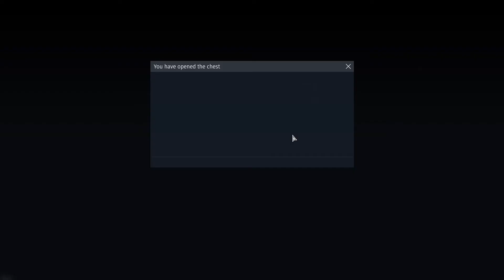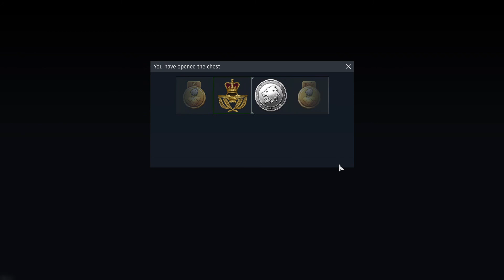War Thunder Elefant it's good but it's not really that good